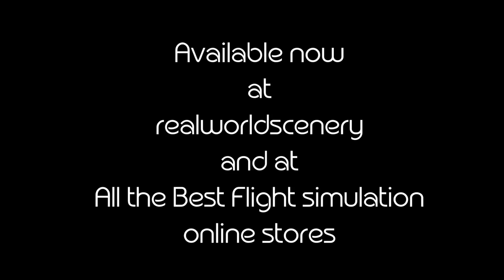QATAR - Realworld Scenery.com Qatar, scenery for FSX-FSX:STEAM-P3D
FSX FLIGHTS! Another installment in the Realworld Scenery.com series SHOWCASING Qatar, New Realworld scenery!!
-add-ons include Active sky next for WX, REX4 for textures.